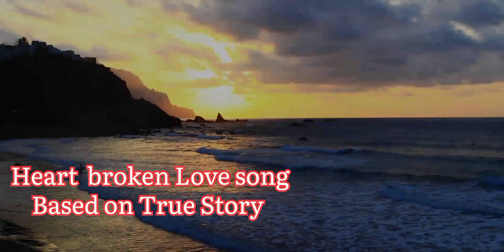Teaser |Ho Mog Koslo? | Heart Broken Love song | Jose mascarenhas.